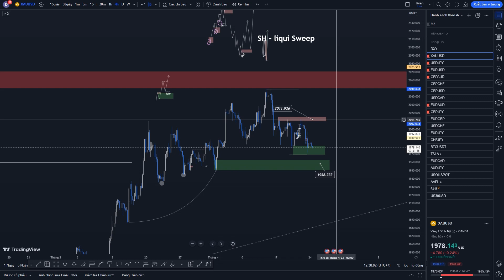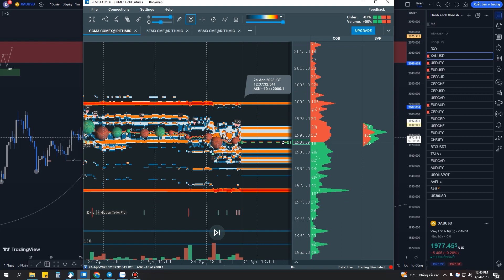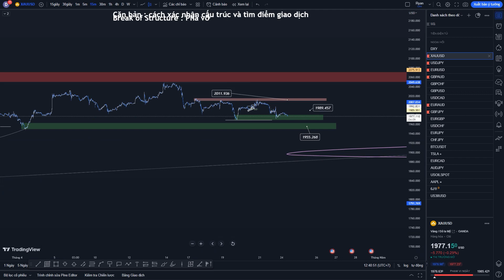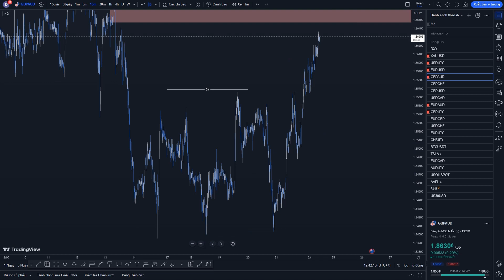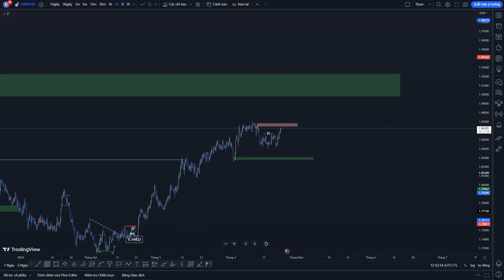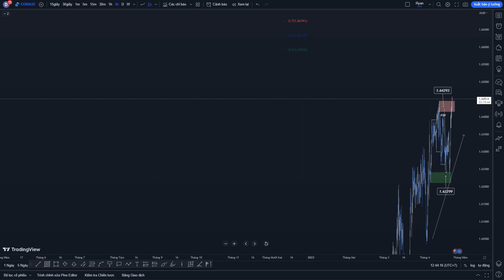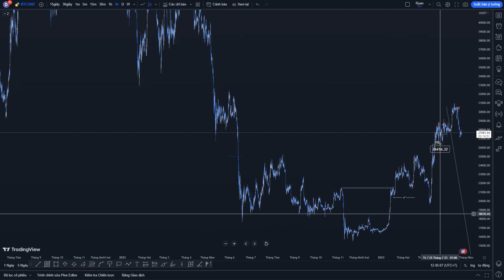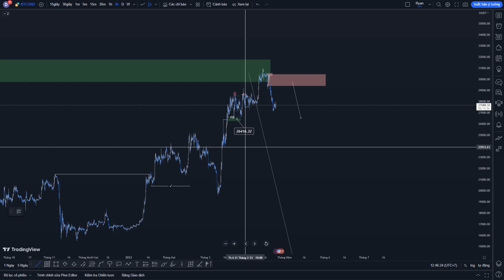Chiến lược trong ngày : Tập 31 ( XAUUSD , BTCUSD , GBPAUD , EURUSD ) Ngày 24/4